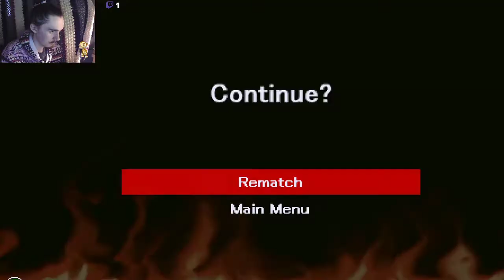*WR* Ultra Fight Da! Kyanta 2 (Gyanta%) 17:25